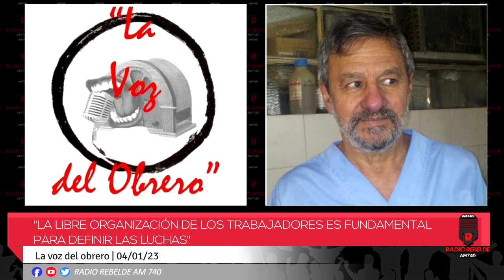"la libre organización de los trabajadores es fundamental para definir las luchas"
"La Voz del Obrero" El boletín semanal de los trabajadores y sus luchas. Análisis, opinión, noticias. Un programa con conciencia de clase. Conduce Gustavo Galeano.